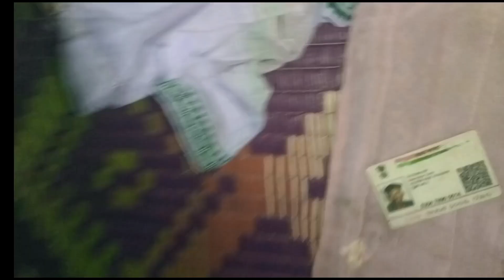Parcel Aasiche ?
If there is anything you want me to cover than
do let me know.